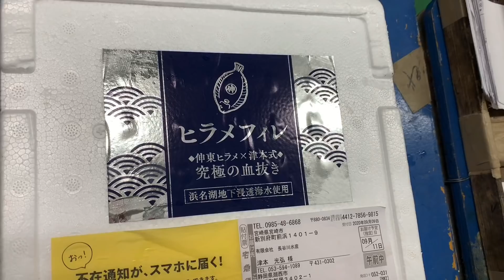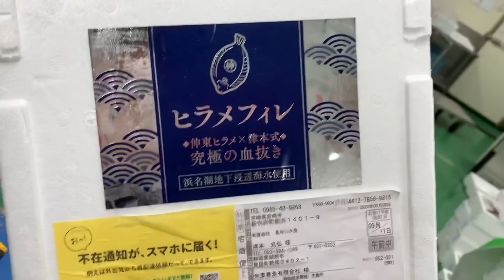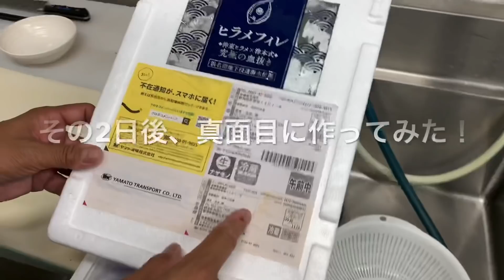笑顔になれる ヒラメを食べた編 vol.252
◉伸東養魚【ヒラメ販売ページ】

◉友達が作ってるツモラーTシャツ販売